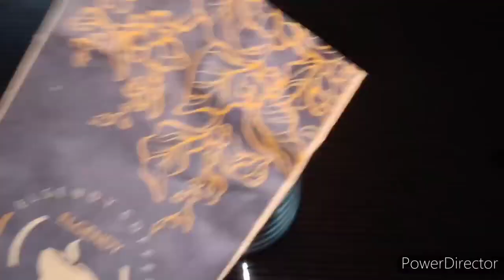اقسمت بسببها خسرت58 كجم من وزنها الزائد فى ايام ونسفت دهون الجسم بدون رجيم ولا تعب اقوى ناسف للدهون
تقدم قناتى وصفات طبيعية تفيد الناس وصفات مجربة شخصيا ومضمونة